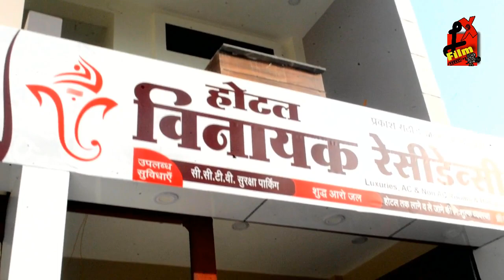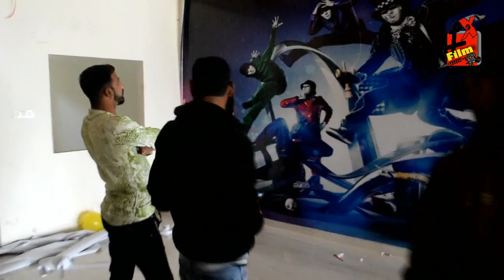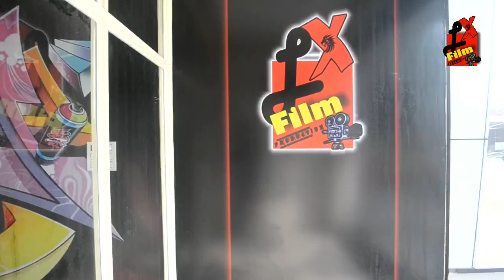First Training Center Opening Ceremony At DHAMNOD ( Madhy Pradesh ) || LX Film & Production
First Training Center Opening Ceremony At DHAMNOD (M.P) || LX Film & Production

Director :- LX
Casting director :- Amit Rathore

🎥 *Invitation* 🎥
Dear production members,as u all know that on 2nd december there will be an opening of our first Training center at dhamnod. So u all guyz are heartly welcome and invited to come on the ocassion of our Training Center opening ceremony.

If you want to come with ur friends,parents then u can also come with them.
So welcome to all😊
👉Venue - Near Gayatri Mandir , Maheshwar road VinaYak Residency Dhamnod 454552